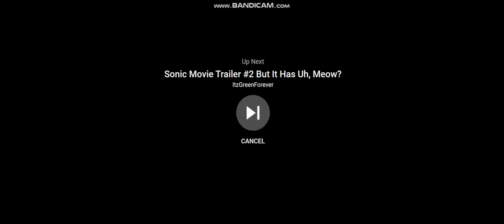Sonic The Hedgehog Movie - Uh Meow (Which Sonic Design Is Better?)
Artur Branov Sonic Movie Design, Hotdiggedydemon Sonic Movie Design, And 2020 Sonic Movie Design Are Way Better, The 2019 Sonic Movie Design Sucks